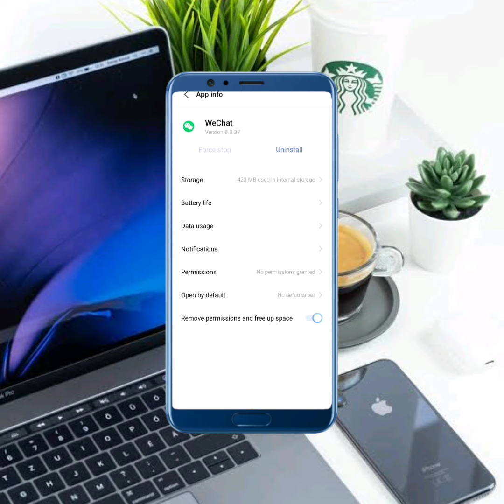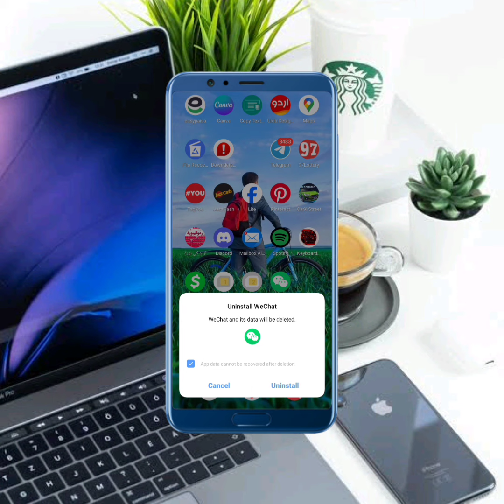How to Fix WeChat Server Access Failure iPhone & iOS 17|2023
After watching this vedio you will be able to know"How to Fix WeChat Server Access Failure iPhone & iOS 17|2023 " so get rid of this problem and enjoy your device. if this vedio is found to helpfull for you, plz like the vedio and subscribe my channel@Tech solution ...press the bell icon to get the latest notification...if u have any problem, please let me tell in the comment, l will help you more. Thanks for watching.